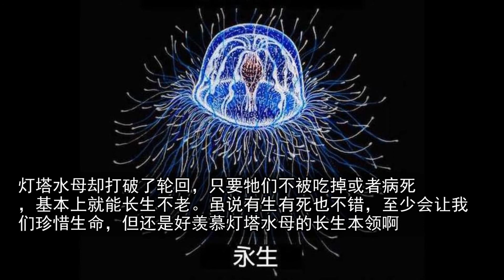24個活著的時間完全和大家所想不一樣的動物壽命